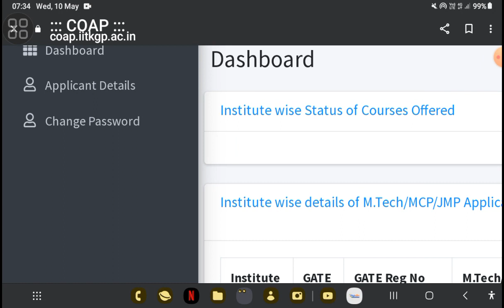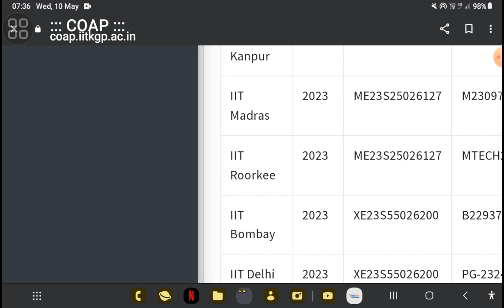COAP -2023 NEW UPDATE। COAP UPDATE। CHECK YOUR COAP PORTAL । COAP - 2023 UPDATE।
The complete discussion will enhance the understanding about this topic and student feel comfortable.
This channel will provide complete guide for aspirant who want COAP COUNSELLING 2023 at very low GATE score.